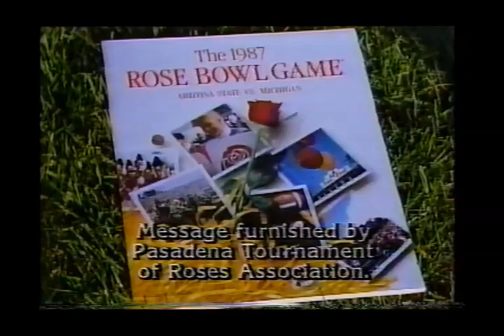Pat Sajak Markie Post Happy New Year 1987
Markie and Pat introduce us to some floats from the 1987 Tournament  Of Roses Parade on NBC.  This commercial was seen during the 1987 Rose Bowl game between ASU and Michigan.

The Arizona State Sun Devils, champions of the Pacific-10 Conference, defeated the Michigan Wolverines, champions of the Big Ten Conference, 22–15. Arizona State quarterback Jeff Van Raaphorst was named the Rose Bowl Player of the Game. This was the first appearance for Arizona State in the Rose Bowl.  Jim Harbaugh was the qb for Michigan.

Marjorie Armstrong "Markie" Post (born November 4, 1950) is an American actress, known for her roles as bail bondswoman Terri Michaels in The Fall Guy on ABC from 1982 to 1985, as public defender Christine Sullivan on the NBC sitcom Night Court from 1985 to 1992, and as Georgie Anne Lahti Hartman on the CBS sitcom Hearts Afire from 1992 to 1995.

Pat Sajak (/ˈseɪdʒæk/ SAY-jak, born Patrick Leonard Sajdak; October 26, 1946) is an American television personality, former weatherman, and talk show host, best known as the host of the American television game show Wheel of Fortune.

The Rose Parade, also known as the Tournament of Roses Parade, is part of "America's New Year Celebration" held in Pasadena, California each year on New Year's Day (or on Monday, January 2 if New Year's Day falls on a Sunday). The parade includes flower-covered floats, marching bands, and equestrian units and is followed by the Rose Bowl college football game. It is produced by the nonprofit Pasadena Tournament of Roses Association.